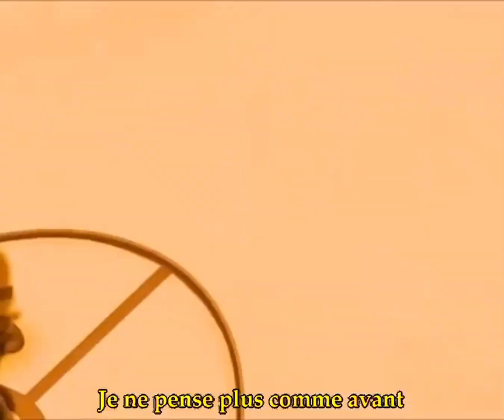Code Lyoko - Edit William avec Dépassé de @NuitIncolore (version instrumental + chœurs)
Petit reposte Instrumentale + chœurs